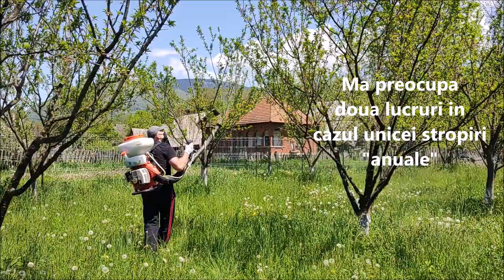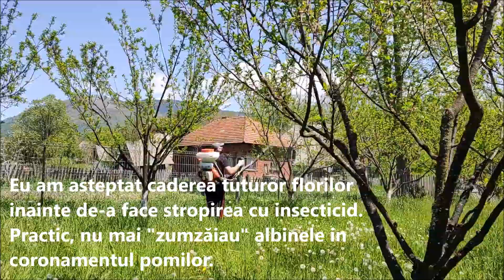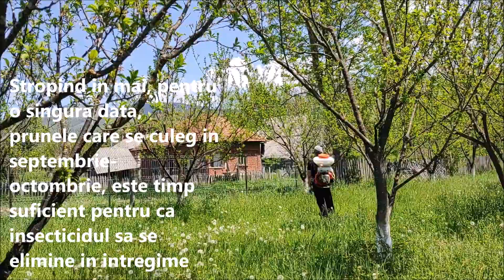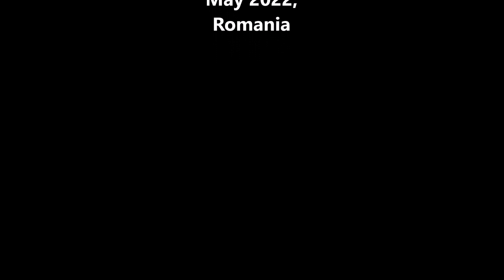Am facut stropirea de primavara a pomilor fructiferi: prun, mar, par, cires. Atomizor Ruris A103S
Stropirea de primavara a pomilor fructiferi